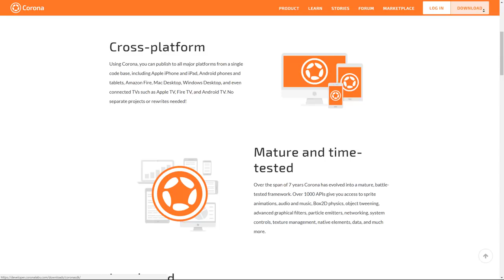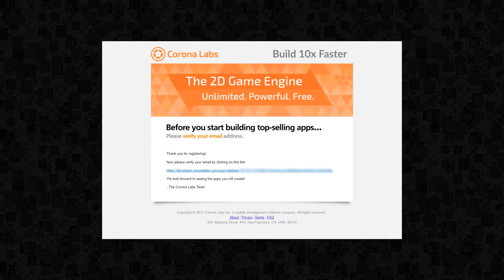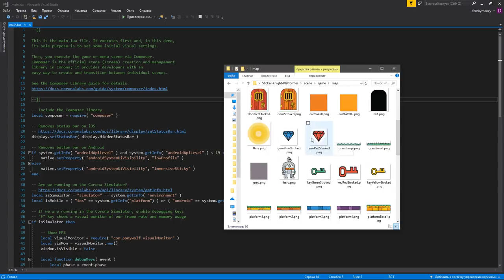Corona SDK - Отличный движок для 2D игр. Обзор движка от Corona Labs by Artalasky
ОПИСАНИЕ:

Есть такие игровые движки как Unity и Unreal Engine, они отлично подходят для 3D игр и Corona SDK им не конкурент в этом плане. Однако, Corona SDK в состоянии конкурировать с ними как с инструментами для 2D. Об этом я и хотел бы рассказать подробнее.

Игровой движок от Corona Labs сразу после установки готов к работе, просто бери и пиши код. Не каких сложных интерфейсов, манипуляций и т.д. Вы пишете код и сразу видеть результат его выполнения на экране.

Для разработки игр используется не сложный скриптовый язык (Lua), который одновременно является и мощным.

Выучить язык можно буквально за неделю. Язык активно используется в игровой индустрии, на этом языке сделано немало популярных игр и он часто используется в популярных игр для написания модов, дополнений и т.д.

Очень богатый и понятный даже новичку API. Есть все необходимые функции для комфортной разработки 2D игр. Можно расширять возможность движка, писать дополнительные плагины/библиотеки на Java/C++/Objective-C.

По размеру игры, сделанные на Corona SDK получаются значительно меньше чем на том же Unity и производительные сразу из коробки, без дополнительных усилий. Для того чтобы собрать игру - не нужно скачивать и устанавливать что-либо дополнительно, игры собираются одним нажатием кнопки.

Как создать игру на Corona SDK? Об этом я мог бы сделать серию уроков если вам это будет интересно, данный движок от Corona Labs очень простой, но в то же время мощный, что делает создание игр для новичков намного приятнее.